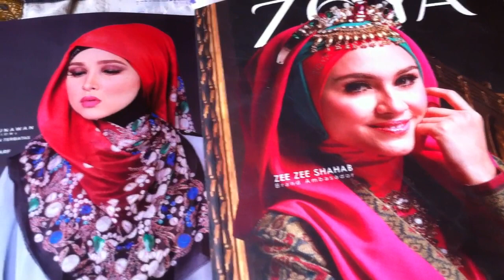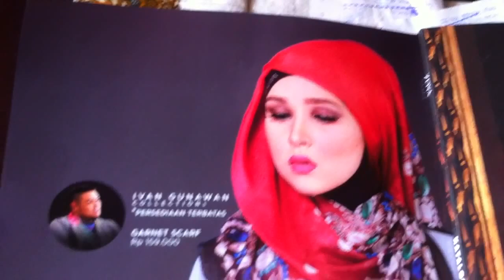GARNET EXCLUSIVE SCARF IVAN GUNAWAN FOR ZOYA